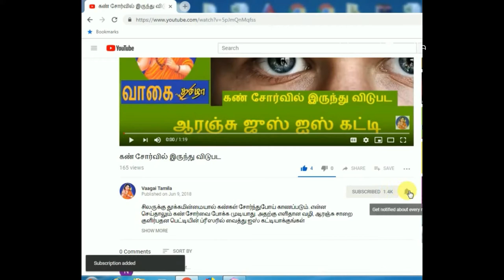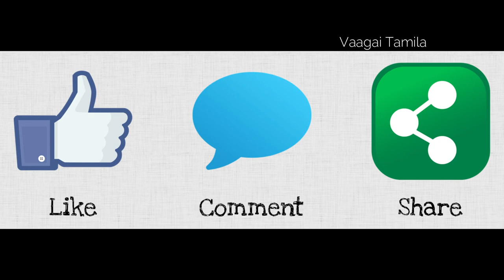பால் ஊட்டும் தாய்மார்களுக்கு இயற்கையாக பால் ஊற|தாய்ப்பால் சுரப்பு அதிகரிக்க என்ன செய்யலாம்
பாலூட்டும் தாய்மார்கள் சாப்பிட வேண்டியவை|பால் ஊட்டும் தாய்மார்களுக்கு இயற்கையாக பால் ஊற|Naturally milk creating mother milk